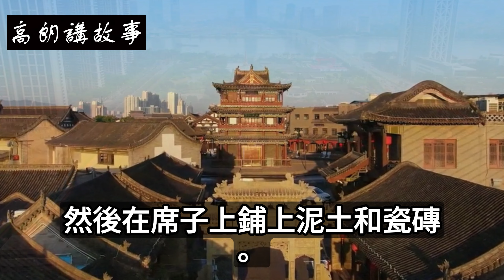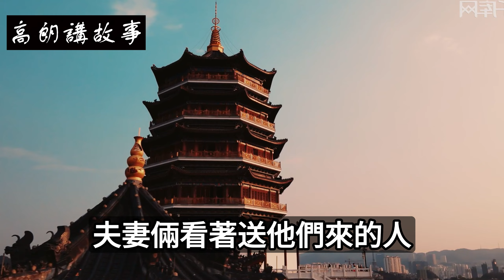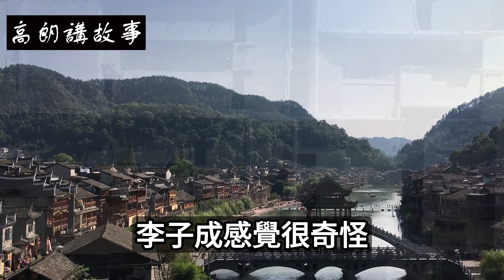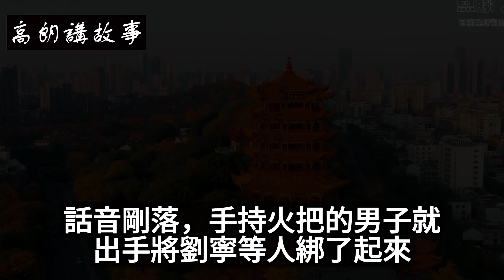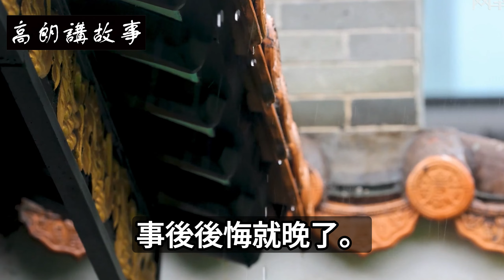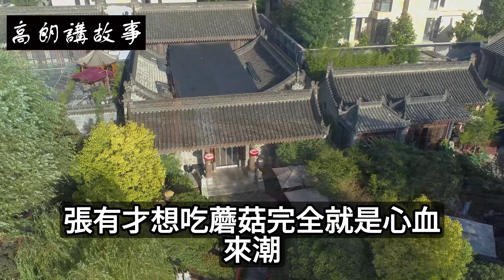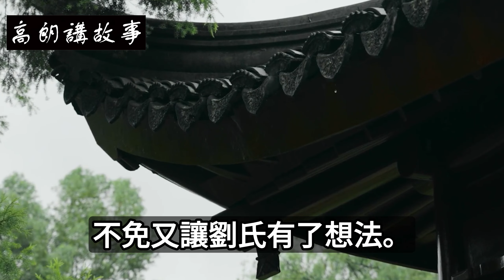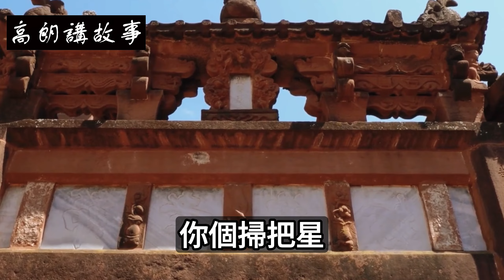民間故事：男子修房時發現妻姐重病有異，暗中跟蹤後揭開驚天陰謀｜高朗講故事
民間故事：男子修房時發現妻姐重病有異，暗中跟蹤後揭開驚天陰謀
李子成一家人很高興。由於這座城市靠近河流，所以河岸上生長著許多蘆葦沼澤，城裡的大部分人都是靠河流為生的人。還有人種田后靠打魚、養蝦為生。有的人靠編織蘆葦賺錢，然後賣掉。他屬於最後一組。
這個工藝不是天然的。陳氏的父親和母親都是熟練的織布工。種植后，他們用蘆葦製作各種物品出售，如鞋子、墊子等。竹席是必不可少的。人們在建造房屋時也使用它們。他們把席子鋪在木板上，然後在席子上鋪上泥土和瓷磚。